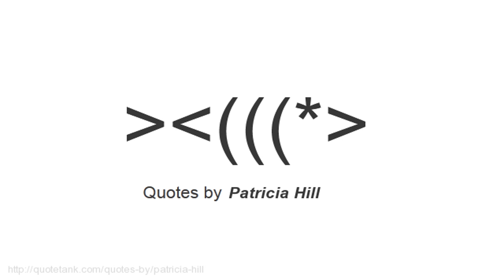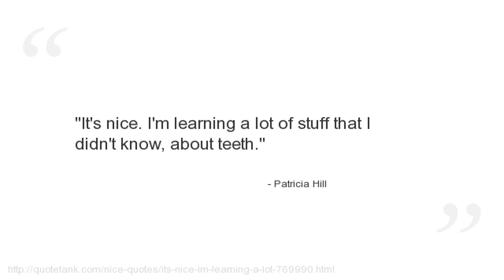Patricia Hill Quotes